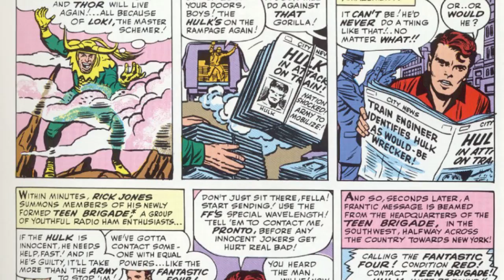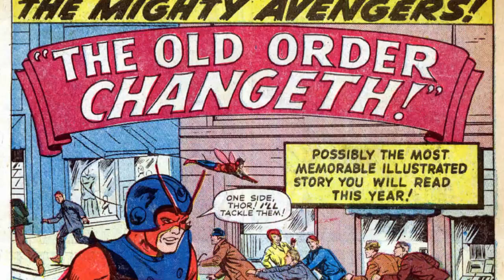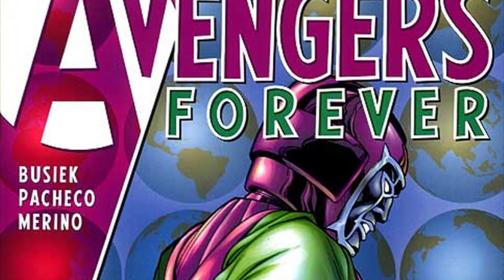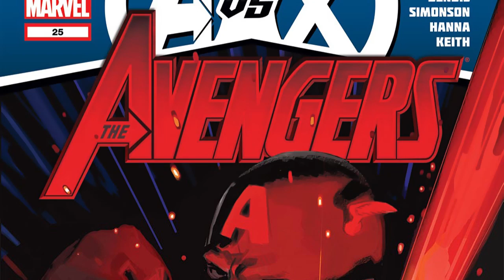Marvel Comics: The Avengers Explained